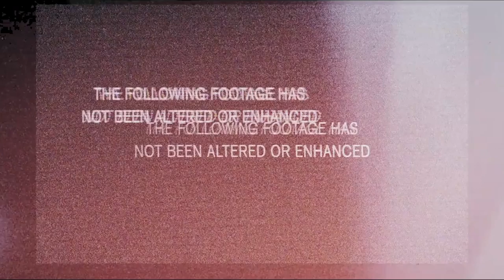Let's Play: Cities Skylines :: After Dark #3 (Water Snake)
Don't forget to pound that LIKE button; it love you long time!

NOTICE: This is a press copy provided free of charge by the publisher.